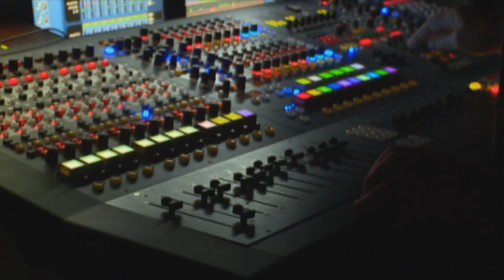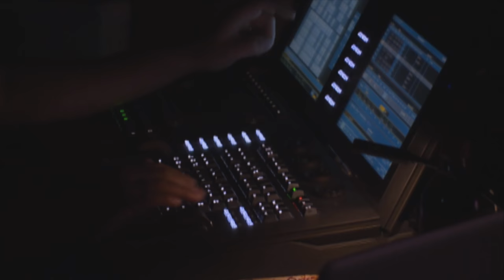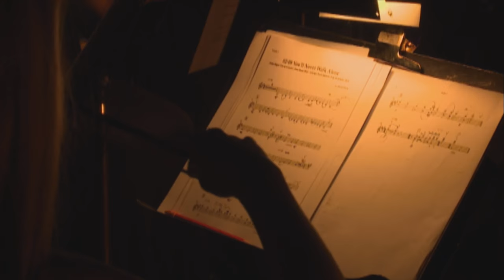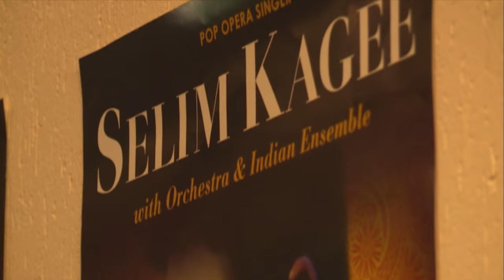Selim Kagee Concert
Selim Kagee was nearly 20 when he took his first formal singing lessons – but he’s made up for lost time by becoming one of South Africa’s most popular pop-opera performers. Not content with blurring genre boundaries, he’s also introduced an eastern element to his backing orchestra.